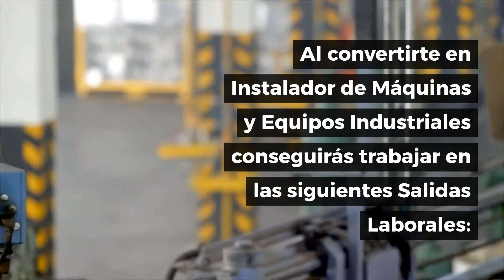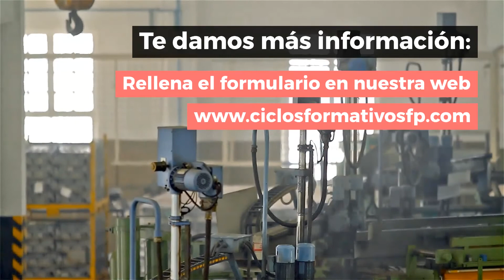Curso de Instalador de Máquinas y Equipos Industriales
Formarte como Instalador de Máquinas y Equipos Industriales: Asignaturas y las Salidas Laborales

¿Quieres formarte profesionalmente? Te invitamos a estudiar lo que realmente te gusta y te apasiona.

Realiza el Curso de Instalador de Máquinas y Equipos Industriales, aprovecha esta magnífica oportunidad de convertirte en un profesional de este sector.

Podrás llevar a cabo el montaje en planta de maquinaria, elementos y equipos industriales organizando su recepción y almacenamiento, efectuar el montaje e instalación de cuadros de maniobra y control, preparando procesos, herramientas y materiales.

Para ser un Instalador de Máquinas y Equipos Industriales debes aprobar estas Asignaturas:

• Montaje de máquinas industriales.
• Instalación de cadenas de fabricación.
• Accesorios, elementos y equipos auxiliares.
• Cuadros de maniobra.
• Protocolos de control.
• Instalación de sistemas de transporte por cinta.

Al convertirte en Instalador de Máquinas y Equipos Industriales conseguirás trabajar en las siguientes Salidas Laborales:

• Empresas del sector productivo.
• Empresas del sector de construcción y servicios.
• Compañías industriales.
• Proyectos de construcción.
• Compañías de distribución de maquinaria.